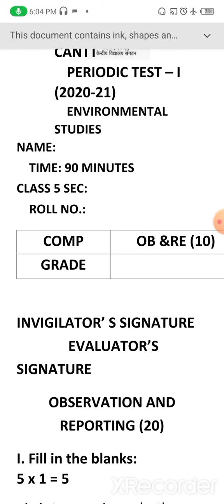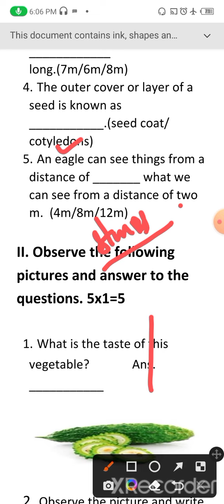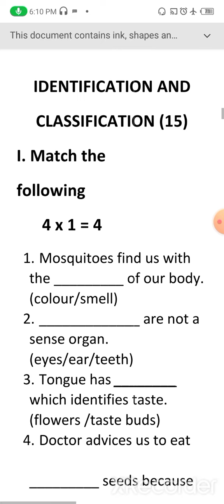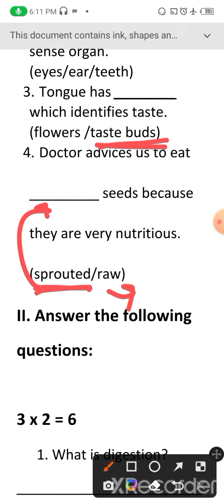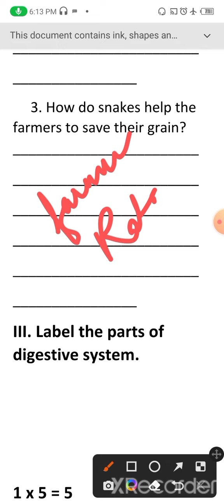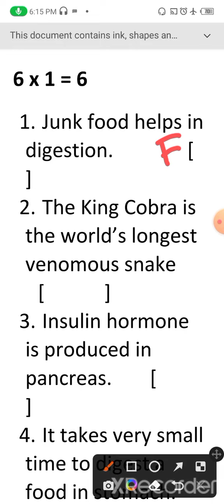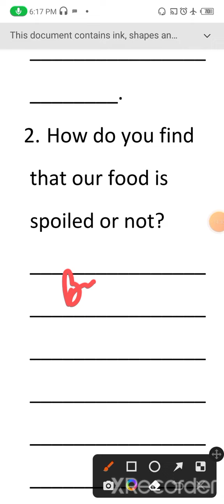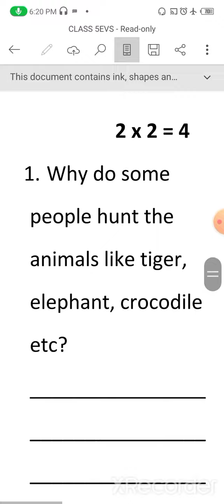CLASS V EVS PT-1